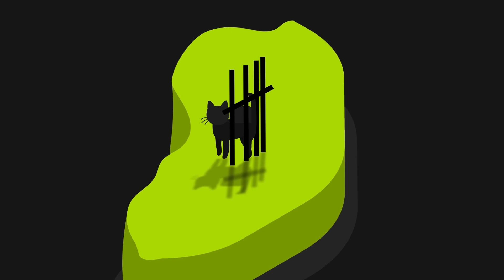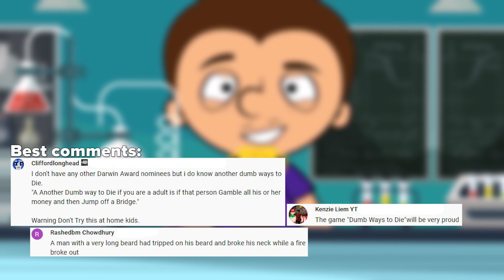8 Smartest smugglers in all history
Also you can see all the episodes in which Tony shows all the most interesting things in the world

Hello everyone! Today we'll talk about the most smartest smugglers in history! How various bandits smuggled birds, cigarettes and people across the border, how they secretly delivered prohibited items to prisons and much more. All of our stories are not just based on real events, they really happened. Believe me, it will be interesting for you to find out how to smugglers work and what smugglers do not come up with. By the way, mind warehouse also has a good release. But Super Tony is still cooler, don't you agree? ​Have a nice watching!